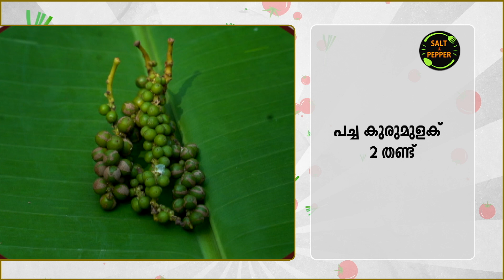കരിമീന്‍ കനലില്‍ ചുട്ടത് | Tasty Grilled Fish | Chef's Secret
മുളക്‌പൊടി - 2സ്പൂണ്‍
മല്ലിപ്പൊടി- ഒന്നര സ്പൂണ്‍
മഞ്ഞള്‍പ്പൊടി- അര സ്പൂണ്‍
പച്ച കുരുമുളക് - 2 തണ്ട്
കുരുമുളക് ചതച്ചത് - 3 സ്പൂണ്‍
ഇഞ്ചി - 50 ഗ്രാം
വെളുത്തുള്ളി - 50 ഗ്രാം
 കറിവേപ്പില - ആവശ്യത്തിന്
പച്ചമുളക് - 2 എണ്ണം
 നാരങ്ങ - 1
ഉപ്പ് - ആവശ്യത്തിന്